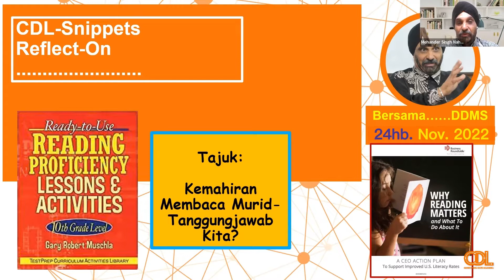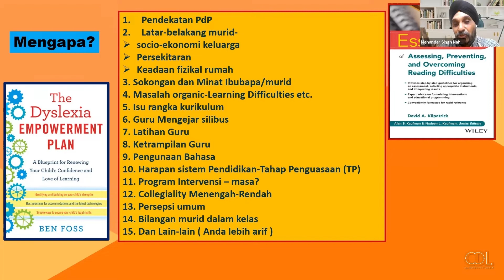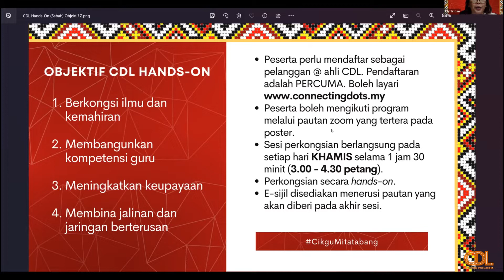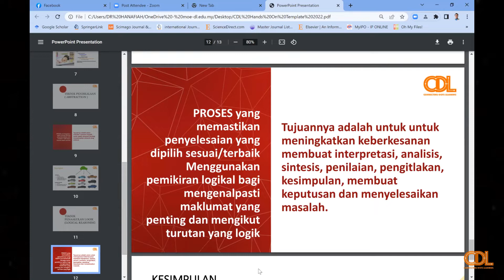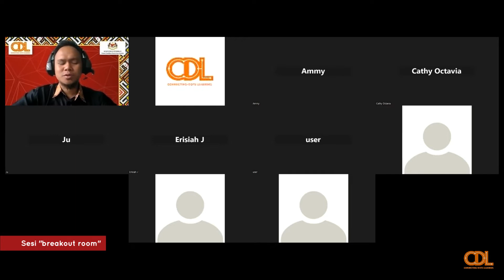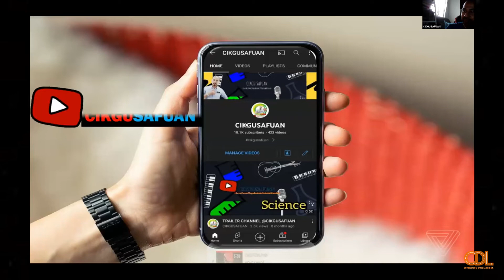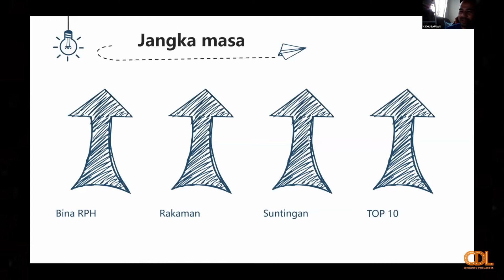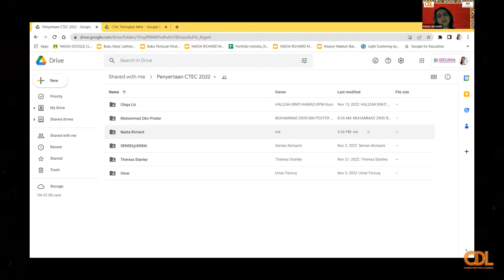CDL Hands-On Online Session Sabah (Siri 13) — Pengenalan kepada Kemahiran Pemikiran Komputasional P2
Pengenalan kepada Kemahiran Pemikiran Komputasional (Part 2)

Pembentang: Nadia Richard & Hanafiah Eddy Chong
Moderator: Lily Sintum
Tarikh: 24 November 2022   |   Khamis
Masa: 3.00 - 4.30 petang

CDL Snippets Sabah 13 — Kemahiran Membaca Murid - Tanggungjawab Kita?